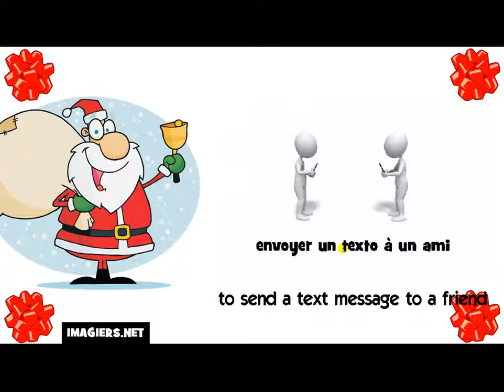How to say to send a text message to a friend in French